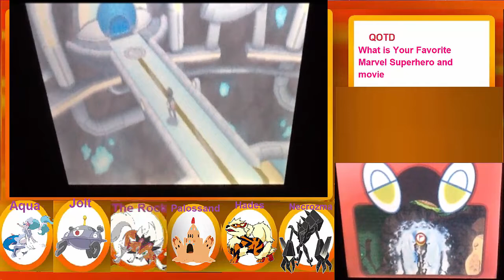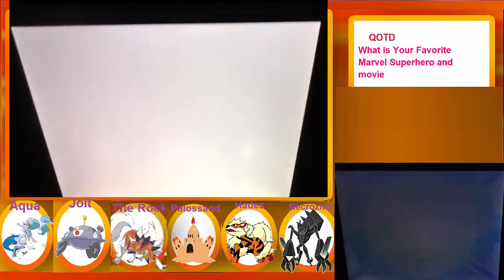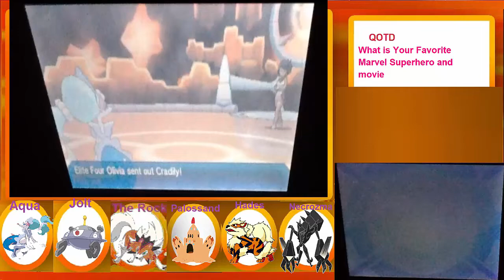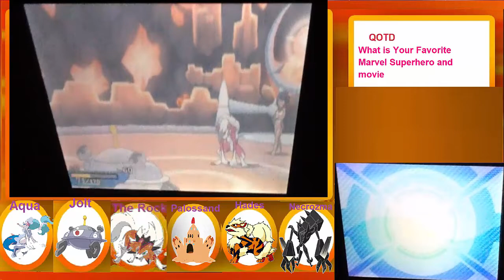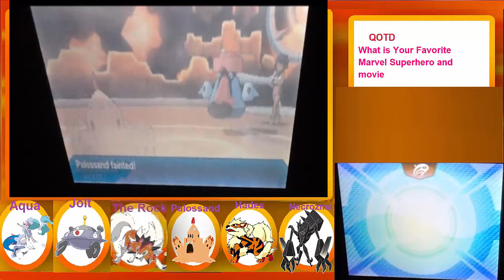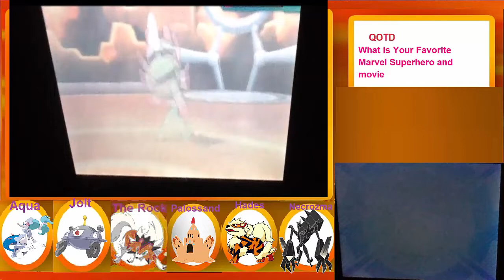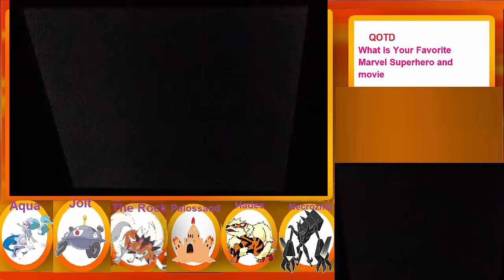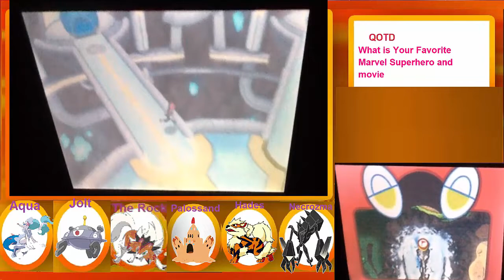Pokémon Ultra Sun and Moon w MegaMew Episode 60 E4 Wonder Woman Olivia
Happy Wednesday we are back to my Pokémon ultra sun and moon adventures today another rocking elite 4 match my live stream!